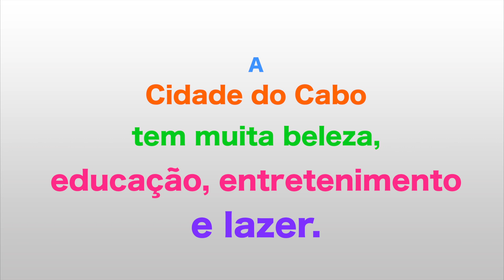Cidade do Cabo - True Experience Intercâmbios - por Grycuk Produções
A Cidade do Cabo tem muita beleza, entretenimento, cultura, aventura e educação. Conheça mais!